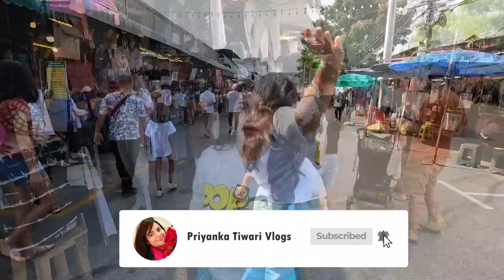Biggest Bangkok Shopping Market | Bangkok Vlog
Bangkok is a shopping paradise, it's known for its street shopping. One can shop garments, traditional artifacts, home decor, cosmetics, electronics, crockery, bags, keychains, belts, sun glasses, mobile accessories, pets, hats, silk scaffs and much more.

Among the various markets for shopping in Bangkok, the Chatuchak Weekend Market is the biggest shopping market in Bangkok.

Location -
Chatuchak Market
Kamphaeng Phet 2 Rd, Khwaeng Chatuchak, Khet Chatuchak,
Bangkok Thailand

This biggest shopping market in the world has over thousands of stalls and lakhs people visit it over the weekend.

Beaware of fake goods. It's also a market of fake goods so be cautious.

The market is open only on Saturday and Sundays from 9am to 6pm.

It's a paradise for Street Shopping.

One can easily catch the BTS Sky Train to Mo Chit and visit Bangkok's biggest market.

Its surely among the best places to shop in Thailand. Various Bangkok activities and travel guide recommend this market for shopping.